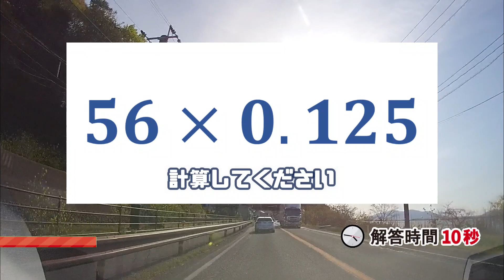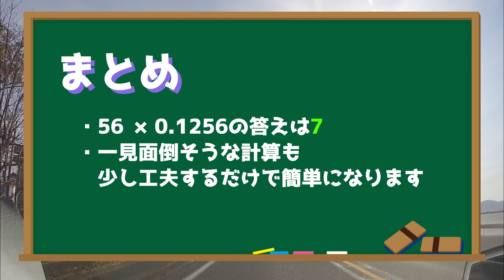【小数計算】暗算できますか？一見ややこしそうですが工夫をすればすぐに解ける小数の掛け算問題です！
↓本家様の動画はコチラです↓@world_fancy

一見面倒な問題ですがすぐに解く暗算のコツがあります。できれば３秒以内に解きたいところです。
これを応用して他の問題にチャレンジしてみてもいいかもしれませんね。